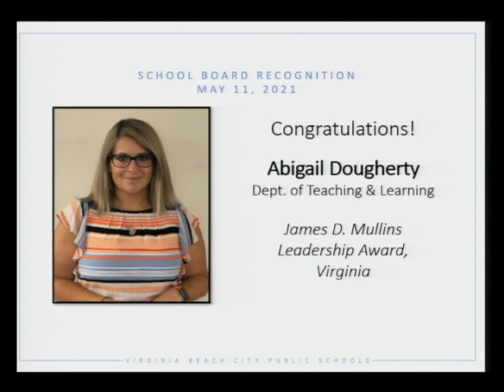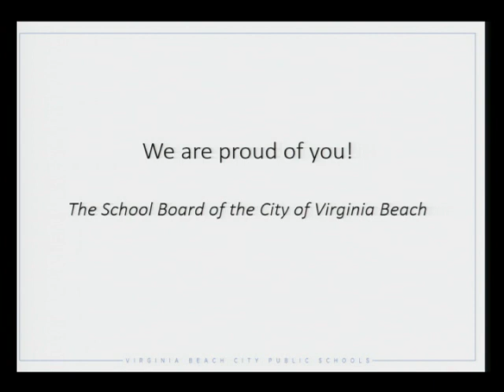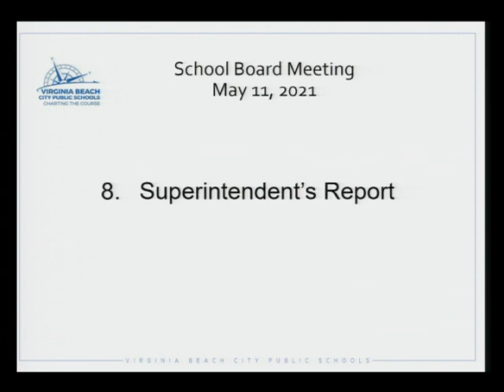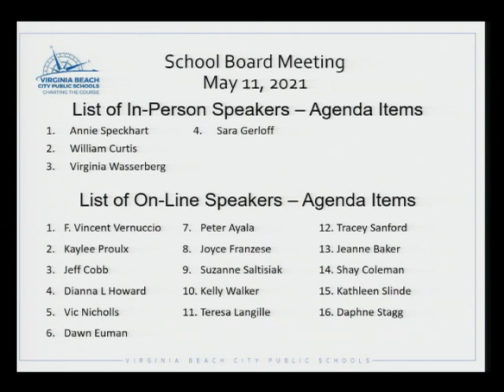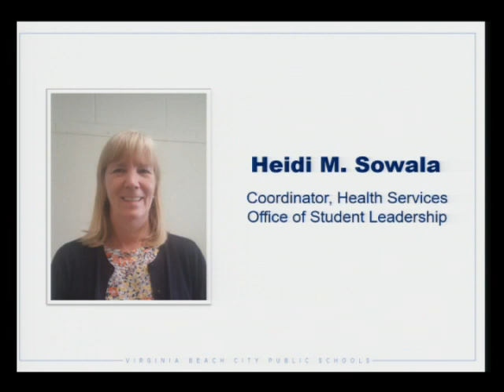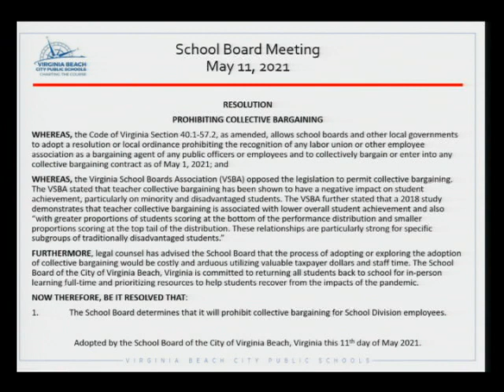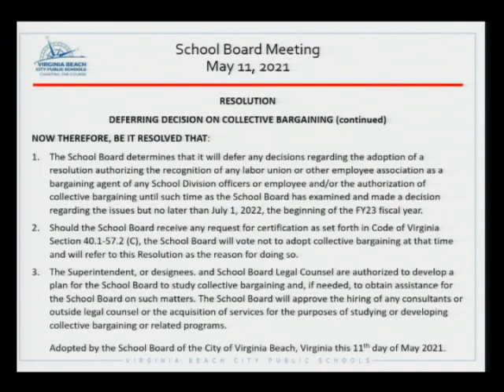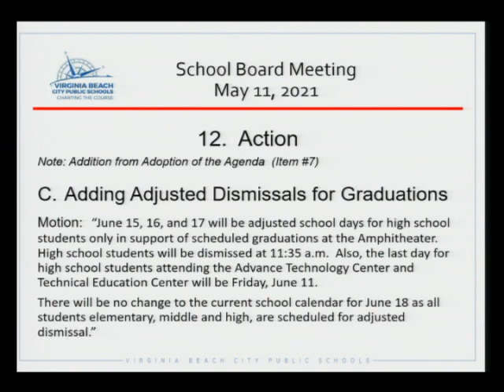School Board Formal - 05/11/2021